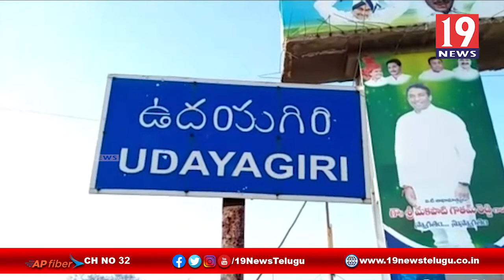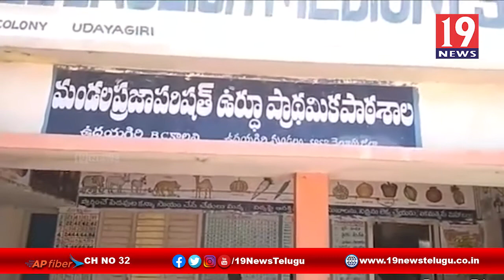నెల్లూరు జిల్లా ఉదయగిరి లో కీచక టీచర్ - నెల్లూరు జిల్లా